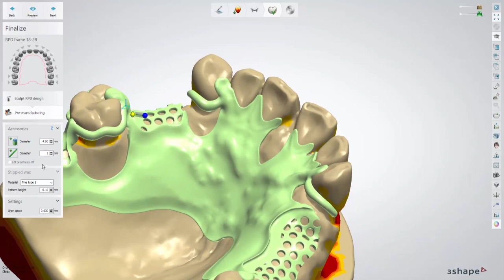243 - Upper RPD Class II mod 2